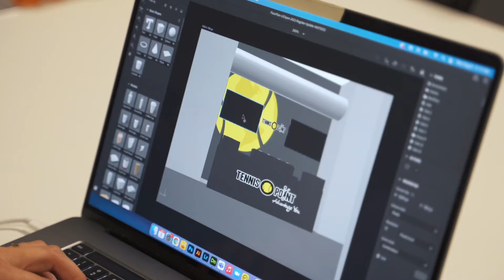The 2022 Western & Southern Open Main Draw kicks off today! It’s our favorite week of the year 🤗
One of the best tennis tournaments in the world is here. A true Masters 1000 by any standard. A prestigious venue…a tennis sanctuary.